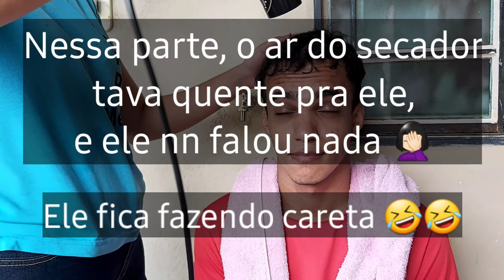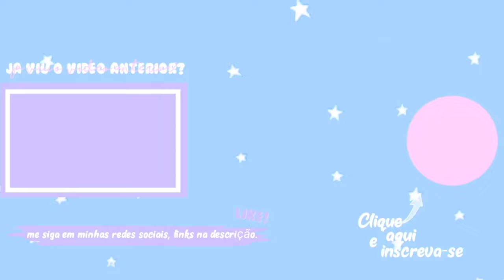VLOG ANO NOVO | DO LIXO AO LUXO | LAURA MYERS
❤️ Oi genteee! ❤️

Tudo bem com vcs? Primeiramente, queria me desculpar por ficar esses meses sem postar vídeo. Estava trabalhando o dia todo, e não estava sobrando tempo, nem para gravar, nem para editar. Peguei férias nesse mês de maio, aí tive tempo para editar os vídeos que já estavam gravados. Então, vamos voltar a nossa rotina normal aqui no canal. Vai ter uns vídeos bem antigos, como esse aqui. Msm assim decidi postar, nem que seja para eu guardar como recordação rs. Fiquem com o vídeo, e finge que não estamos no meio do ano já kkk. Passa rápido neh! Enfim, espero que gostem!